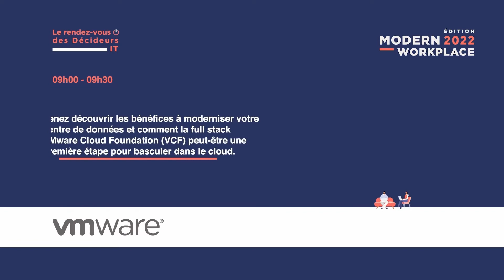Replay webinaire ▶️ Découvrez les bénéfices à moderniser votre centre de données.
Profitez de votre projet de modernisation de datacenter afin de fournir une infrastructure hybride, permettant de consommer et d’étendre ces capacités vers le cloud publique de votre choix. Dans ce webinar les use case kubernetes, portail de service et consommation de service natif cloud publique seront abordés.